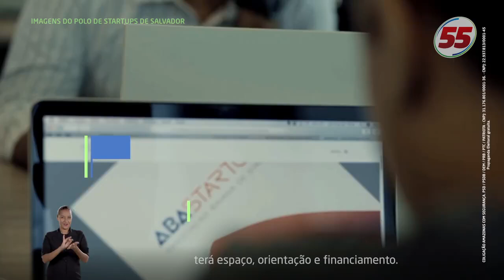Omar Aziz (PSD) - 4º revolução industrial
Eleição Governador 2018 - Mídias Sociais
Candidato a Governador: OMAR AZIZ
Candidato a Vice-Governador: ARTHUR BISNETO
Nº: 55, Partido: PSD
Coligação: AMAZONAS COM SEGURANÇA